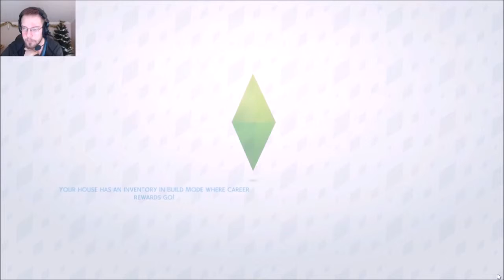Let's Play The Sims 4 Baxter - Ricky's place - Ep:1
This is a dine out series so first we need Ricky to buy a restaurant and getting employees, he also trying to mage the menu and outfit so it could look like the 50's or60's.